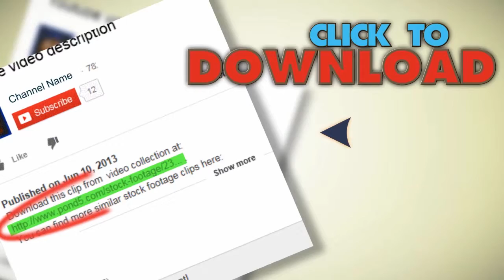Airport Terminal Signs For Flight Related Travel. Stock Footage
You have watched Airport Terminal Signs For Flight Related Travel. Stock Footage"